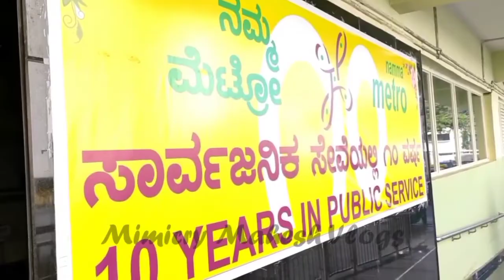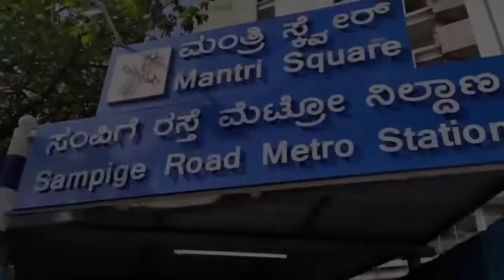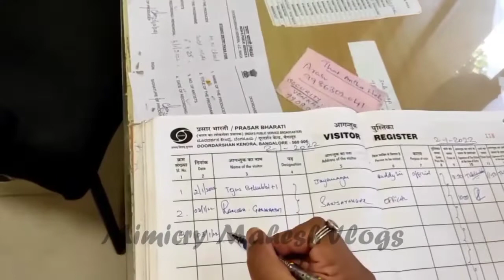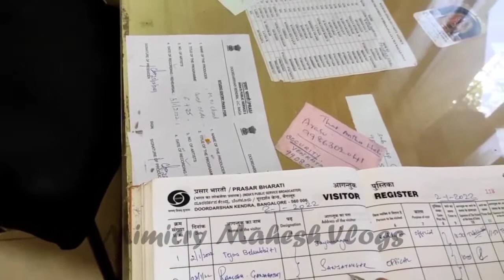My First Vlog / Stand-up comedy ಹೇಗೆ ನಡೆಯುತ್ತೆ ಗೊತ್ತಾ?